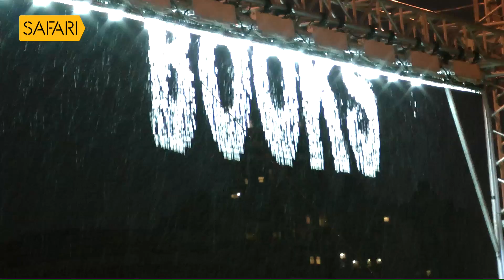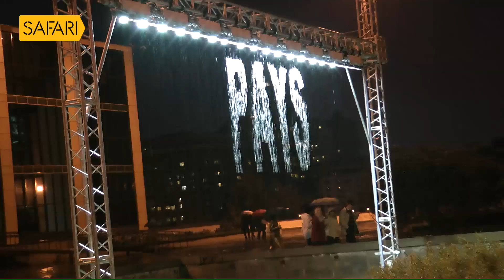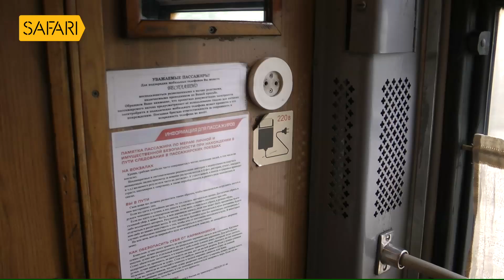An unforgettable journey on the Trans - Siberian Railway, Russia| Sancharam | Siberia 08 | Safari TV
|| ANTI-PIRACY WARNING ||